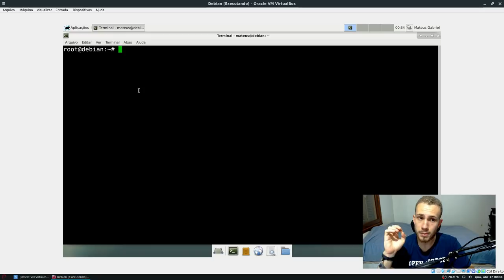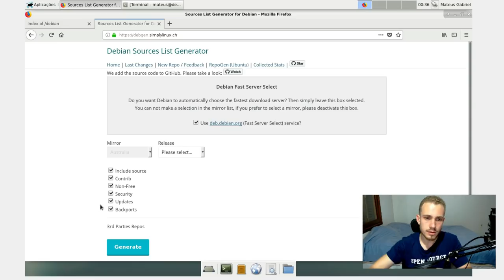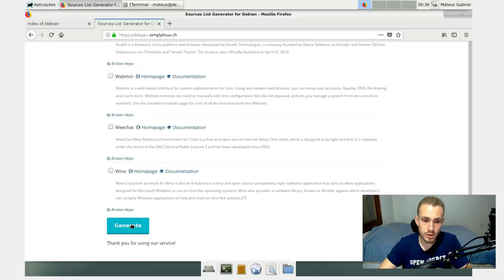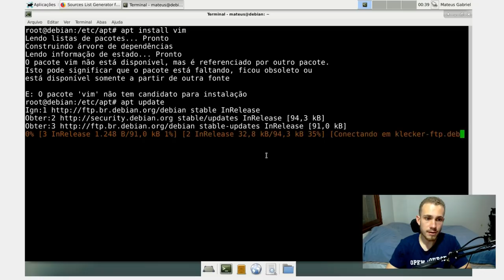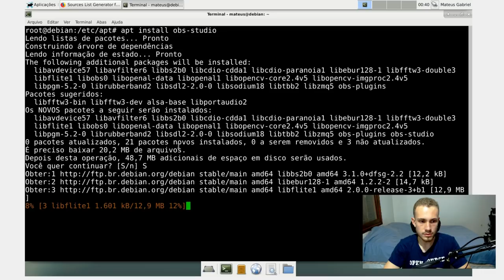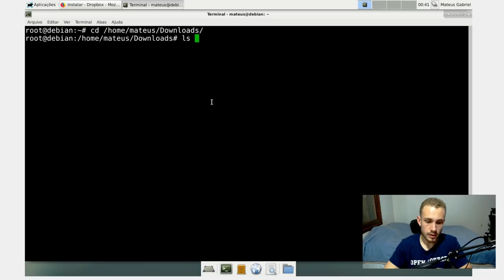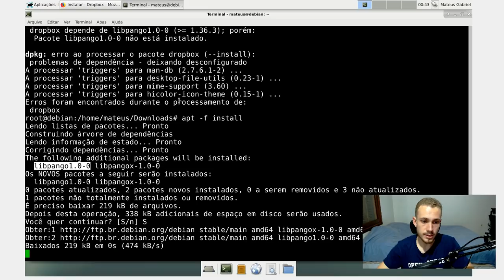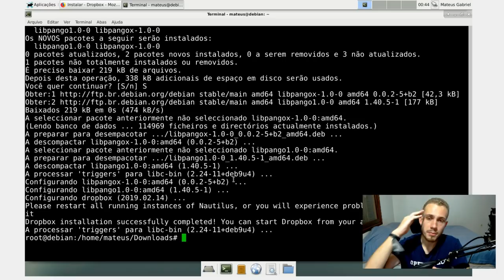INICIANTE LINUX #5 - Como instalar PROGRAMAS no LINUX? [DEBIAN]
Você quer aprender a instalar programas no Linux? Não sabe o que é um repositório? Como são os executáveis no Linux? Vamos aprender tudo isso nesse vídeo!